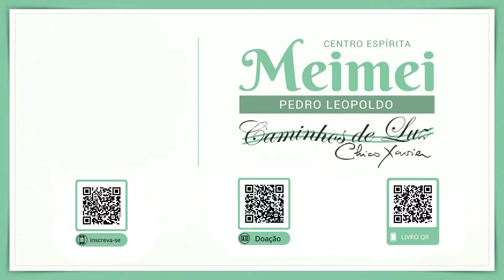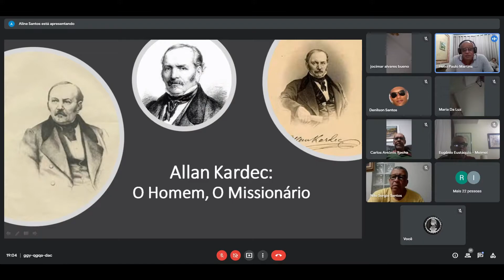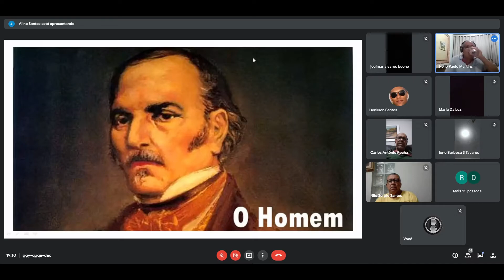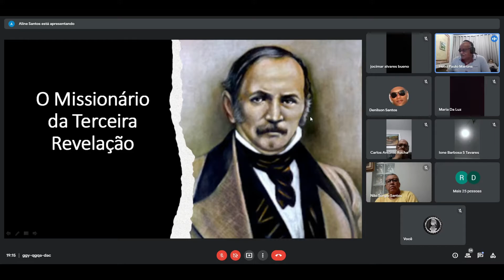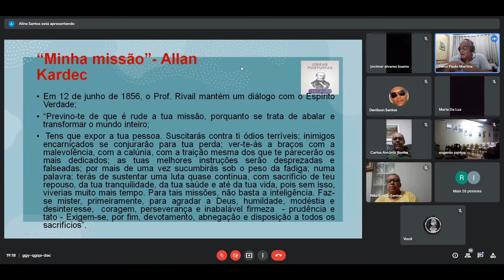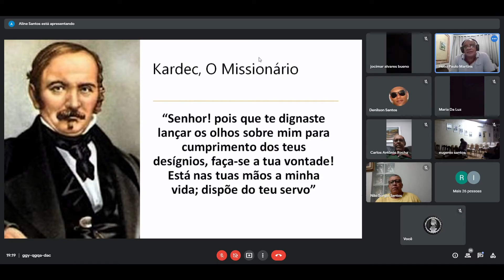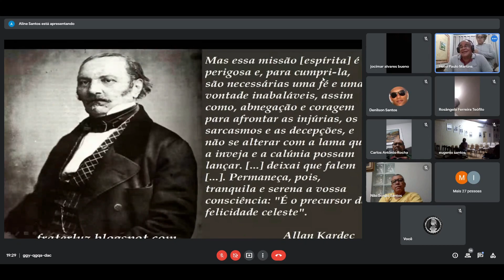ALLAN KARDEC O HOMEM O MISSIONARIO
Allan Kardec O Homem O Missionário Tema da palestra realizada no centro espírita meimei Pedro Leopoldo MG por Hélio Paulo compartilhando sua perspectiva codificador do espiritismo.

Chico Xavier (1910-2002) foi um médium brasileiro, reconhecido como o maior psicógrafo de todos os tempos. ... Chico Xavier (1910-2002) nasceu em Pedro Leopoldo, Minas Gerais, no dia 2 de abril de 1910. Filho do operário humilde e da lavadeira Maria João de Deus ficou órfão de mãe quando tinha cinco anos de idade

Eugênio Eustáquio dos Santos Sou Palestrante e Presidente Aliança Municipal Espírita de Pedro Leopoldo e Matozinhos, Curador Casa Chico Xavier Pedro Leopoldo, colaborador centro espirita MEIMEI fundado em 31 de julho de 1952, por Francisco Cândido Xavier (Chico Xavier) e Arnaldo Rocha, que foi marido de Meimei. organizador do Livro Registros imortais, Diversos (espíritos) através psicofonia por Francisco Cândido Xavier (autor) resgata para a história da Doutrina Espírita o trabalho de desobsessão, especializado no trabalho e estudo da desobsessão.

Homem de Fé (Chico Xavier)